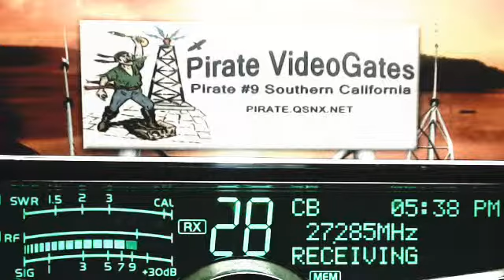Catfish 549 AL, Corn 601 IL, RoadRunner LA, 1227 AR, SpaceHog IL, Doorknob TN+, RadioMan 445 MS